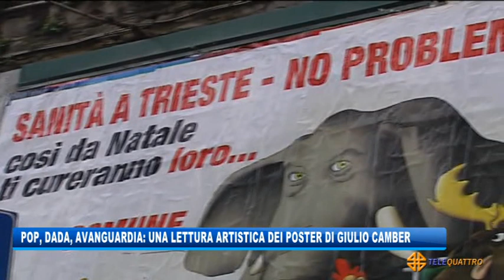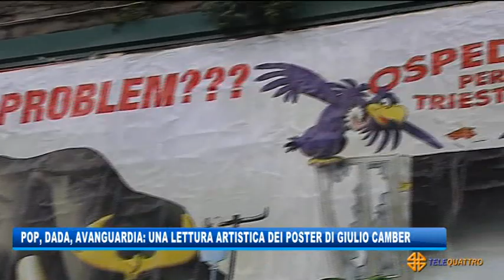POP, DADA, AVANGUARDIA: L'ARTE NEI MANIFESTI DI CAMBER | 23/12/2020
NEWS 23/12/2020 - TRIESTE - POP, DADA, AVANGUARDIA: L'ARTE NEI MANIFESTI DI CAMBER || Bisogna tornare indietro nel tempo, non tanto magari, per incontrare i primi poster, natalizi e pasquali, firmati Giulio Camber.
I primi, erano privi di figure: si limitavano a slogan piuttosto forti, dall'interpretazione piuttosto immediata: in municipio sedeva Roberto Cosolini, in Regione si era appena insediata Debora Serracchiani.
Poi, Camber ci ha preso evidentemente gusto, e sono dunque nati quei manifesti che, diciamolo, in qualche modo scandiscono la vita politica triestina. Lo stile delle immagini, caricature che mascherano i personaggi al centro degli strali camberiani, è estremamente semplice e lascia capire, con semplici tratti, a chi si riferiscono: gli occhi azzurri dell'elefante indicavano Cosolini, una iena oppure una strega con frangetta era un riferimento più che chiaro alla Serracchiani. Trieste, nei poster, è accennata: a volte è una principessa, a volte basta un palazzo per far capire di cosa si tratta. Da un punto di vista più prettamente artistico, l'operazione camberiana potrebbe essere definita pop, persino dada se ci fermiamo sull'aspetto più anarchico di una comunicazione che, fatte le debite proporzioni, ci si potrebbe spingere a collegare ad un certo avanguardismo sovietico, quello di certi poster cinematografici fatti di contrapposizioni di immagini e, appunto, di slogan piuttosto forti: però, meno “spaventevoli”, decisamente più leggeri.
Qualche anno fa, la svolta: l'attacco a quella che Camber definisce la politica espansionistica cinese, con un poster piuttosto secco e scarno, seguito da un manifesto molto più esplicito, dove l'uso di un colore rosso assai forte convoglia immediatamente lo sguardo sul drago predone.
Quest'anno, era prevedibile che il CoronaVirus giocasse un ruolo. E il poster è uno dei più semplici da interpretare. Nessun “ve lo avevo detto”, ma la possibilità di approfondire il messaggio: nonna Trieste, personaggio preso in prestito da “La cittadella”, che difende il nipotino dal virus che, di fatto, ha distrutto il Natale. Il manifesto mette assieme le due categorie più penalizzate dalle pandemia, ovvero gli anziani costretti ad un isolamento forzato e i più piccoli, privati in questo momento di uno dei periodi, non solo per loro, più belli dell'anno. (Servizio di Umberto Bosazzi) - Segui Telequattro anche sul digitale terrestre! Visita il sito